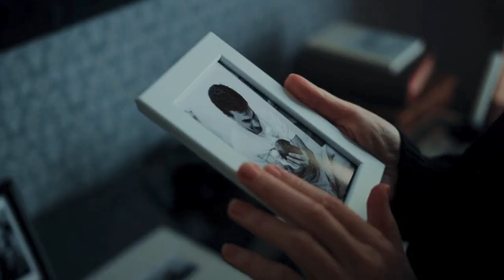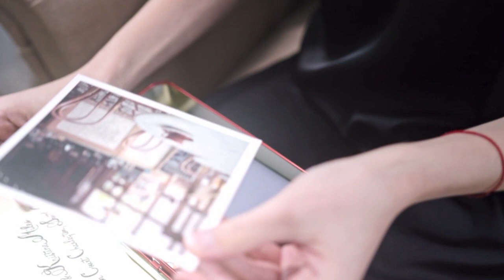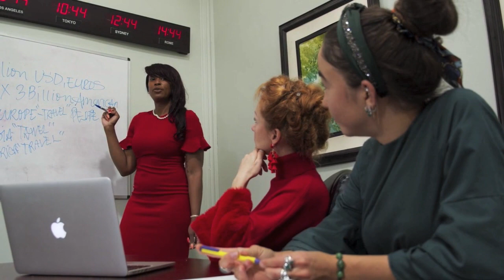HOW TO OVERCOME THE DEATH OF A LOVED ONE | Motivational Thoughts by eLM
Please watch the full video and don't forget to subscribe and click the bell icon and turn on the notification so you would be notified every time I would have some new videos. Thanks!